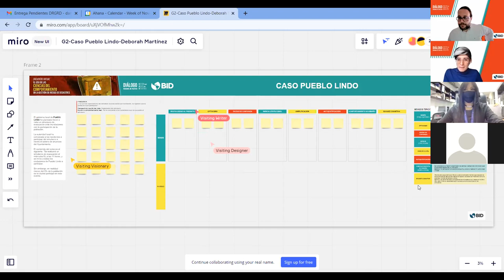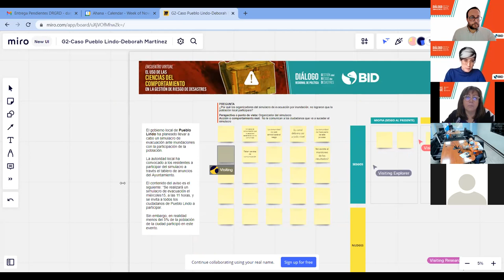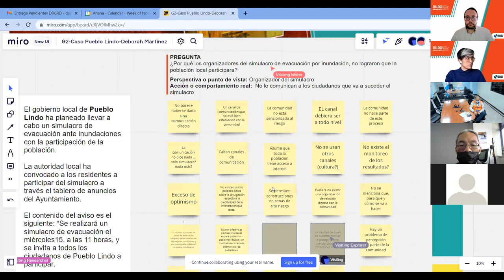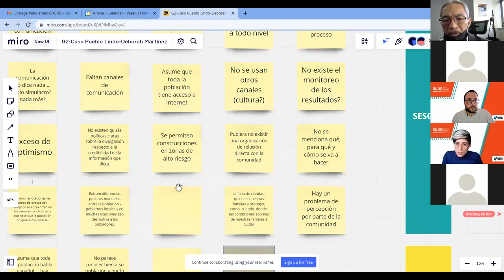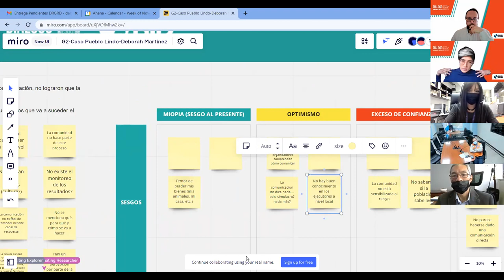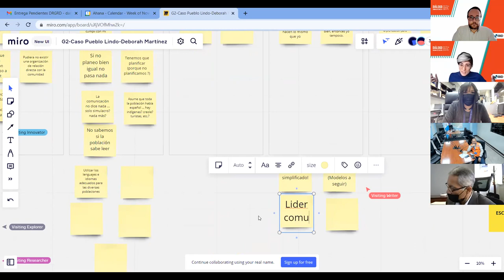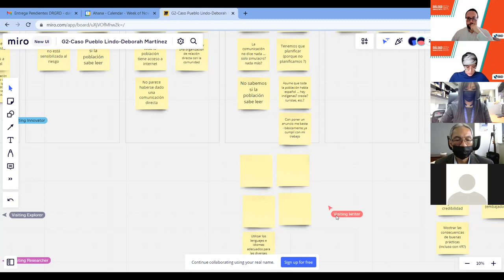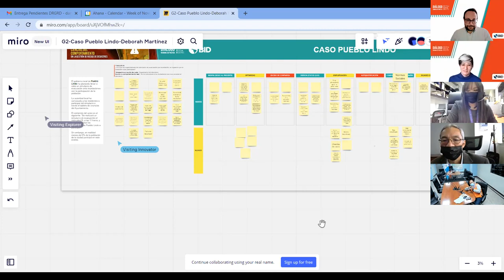Grupo 2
Grabación de 5 sesiones de actividades en grupo del Día 2 del Diálogo Regional de la Gestión de Riesgos Naturales de 2021.  Cada una de estas sesiones fue liderada por un especialista en Ciencias del Comportamiento (BID) y Comunicación de Riesgo y facilitada por Ahana.  Se estudiaron diferentes casos donde las Ciencias del Comportamiento fueron aplicadas para resolver las preguntas formuladas.